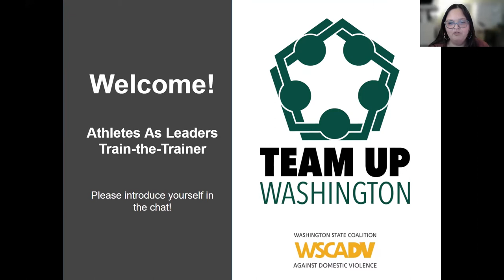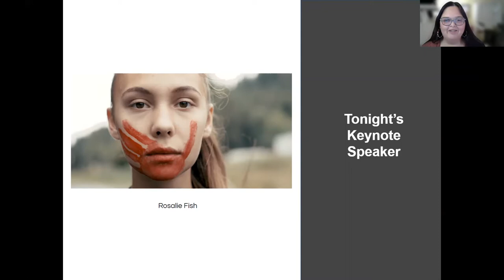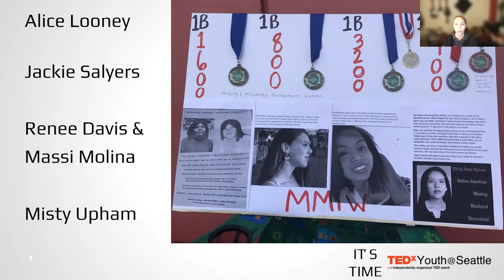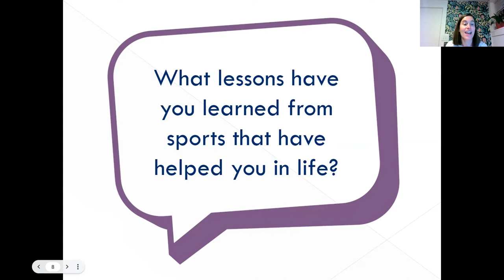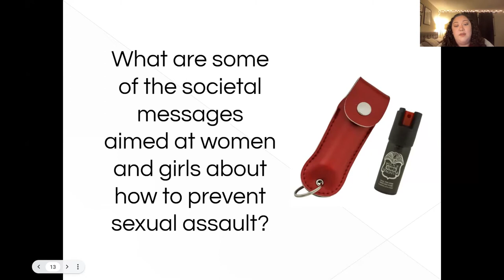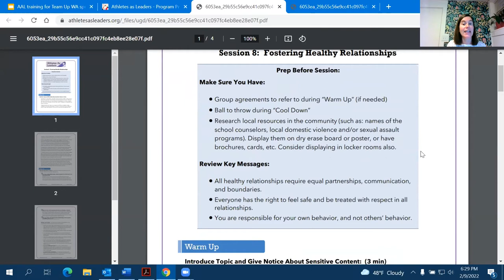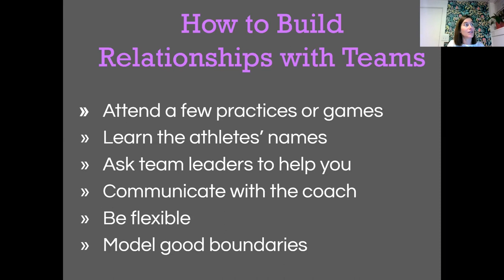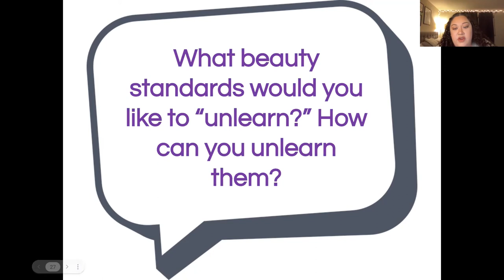Team Up Washington: Athletes As Leaders Train-the-Trainer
You do not need an advanced degree to help prevent violence! We're leveraging the power of sports to prevent sexual assault & dating abuse. Team Up Washington is an initiative that trains high school coaches to support their youth athletes to be a part of the solution. This Train-the-Trainer webinar for coaches, mentors, and advocates provides and overview of the evidence-based violence prevention program Athletes As Leaders and explores how it can be used to educate student athletes about healthy relationships and consent.